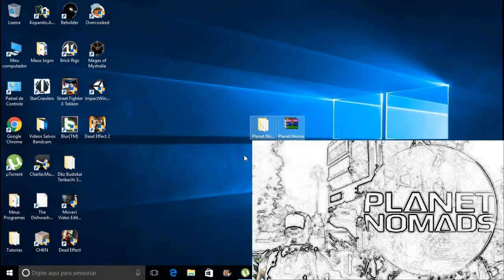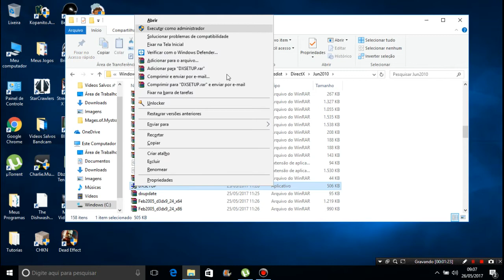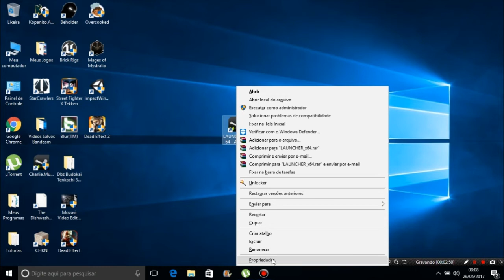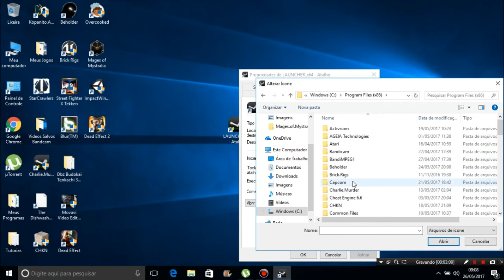Como Baixar e Instalar o Planet Nomads v0.6.1 Para Pc Completo Atualizado (SEM ERROS)